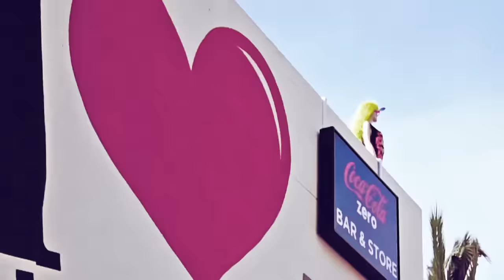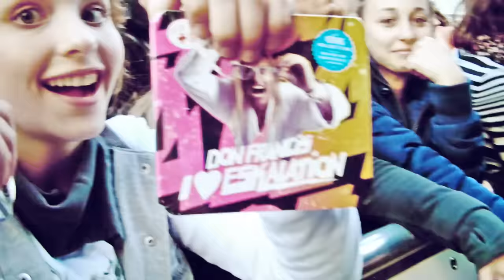DON FRANCIS - LLORET DE MAR HYMNE (OFFICIAL VIDEO HD)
DON FRANCIS AUF TOUR

DON FRANCIS - SO SCHMECKT DER SOMMER - HIER KAUFEN!

Nov 09 Bamberg, Germany @ Nachtacfe
Dec 26 Hude, Germany @ Halle am Huder Bach

"LLORET DE MAR HYMNE" JETZT HIER KAUFEN:

DON FRANCIS - I ♥ ESKALATION

donfrancis, don francis, lloret de mar, lloretdemar, eskalation, mallorca, megapark,langnese eis, 80er jahre werbung, 90er jahre werbung